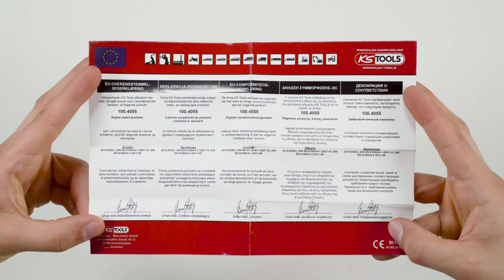KS Tools | 100.4055 Digitaler Reifendruckmesser 0,20 - 10,0 bar by GÖHRUM Fahrzeugteile GmbH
KS Tools | 100.4055 Digitaler Reifendruckmesser 0,20 - 10,0 bar

• präzise und wiederholbare LCD Messung
• für Reifendruckmessungen
• Druckmessbereich umschaltbar zwischen bar, kpa und PSI
• geringer Energieverbrauch durch automatische Abschaltung
• selbstkalibrierend
• mit Ventilbeleuchtung
• inklusive Batterien

▬ GÖHRUM ▬▬▬▬▬▬▬▬▬▬▬▬▬▬▬

▬ Die Fakten ▬▬▬▬▬▬▬▬▬▬▬▬▬▬

EIN TEIL DES ERFOLGS:
- Handelstreue
- klare Sortimentspolitik

GÖHRUM Fahrzeugteile GmbH
Ulmenstr. 19
71069 Sindelfingen

▬ Ende ;-) ▬▬▬▬▬▬▬▬▬▬▬▬▬▬▬